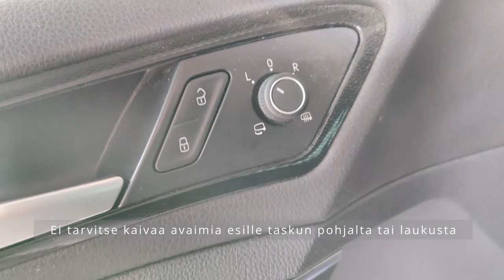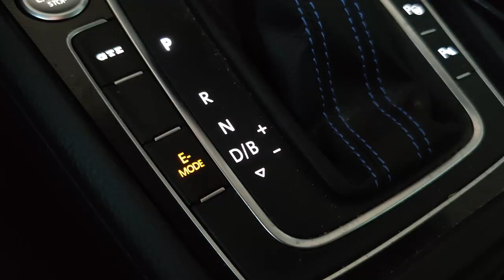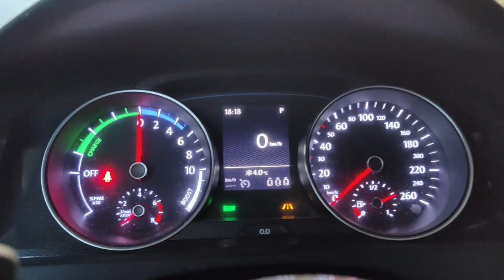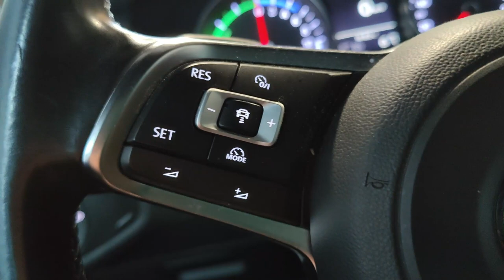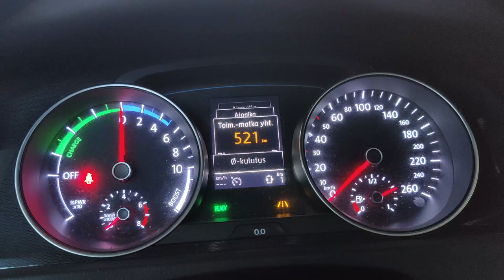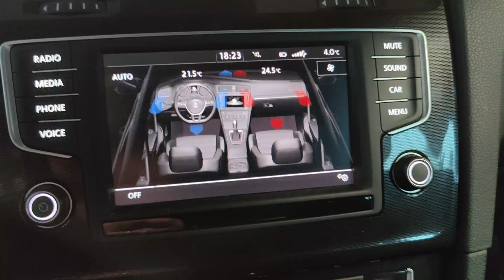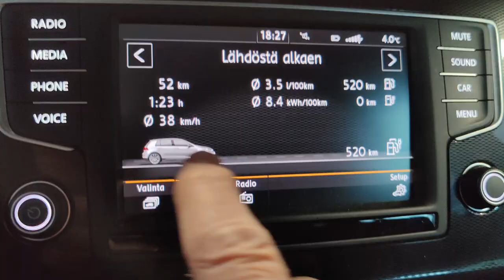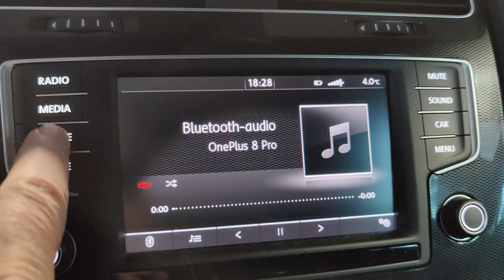Golf GTE 2016 esittely. Suosittu lataushybridi käytettynä Suomessa. Opas auton käyttöön. Perusteet.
VW Golf GTE ja VW Passat GTE ovat hyvin suosittuja käytettyinä. Miksi kirjainyhdistelmä GTE?